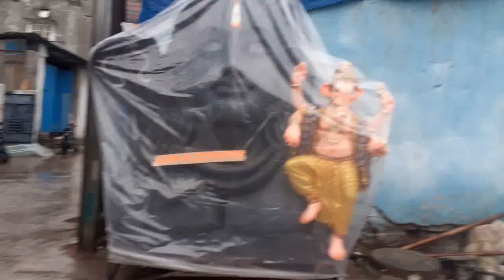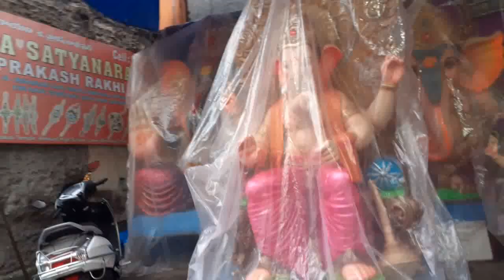Dhoolpet Ganesh Idol Sales And Transports 2024 (8 Days) Before Festival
Date Of The Shoot:-31st Aug 2024

dhoolpet ganesh videos hyderabad
hyderabad gabesh festival idols
dhoolpet ganesh area hyderabad

In Advance Happy Vinayaka chaturdhi to all

This Festival Very very special in Hyderabad and Pune Mumbai